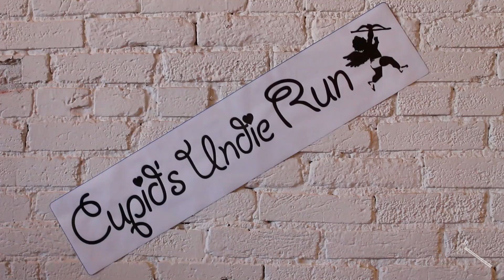Cupid's Undie Run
The 5th Cupid's Undie Run in D.C. on Sunday featured hundreds of undie-clad runners braving the cold weather.

The race has raised over $3.2 million for the Children's Tumor Foundation in support of research about neurofibromatosis (NF).

"I mean, how many times do you get the chance to get your photo made and go run through the streets of D.C. in your underwear, and not get arrested?" said Micah Killion, triathlete and Cupid's Undie Run participant.